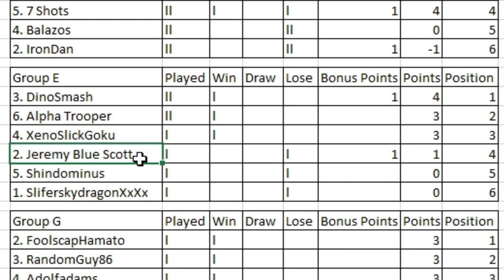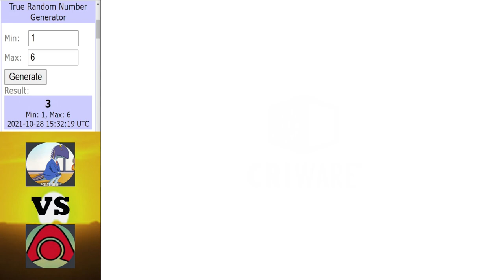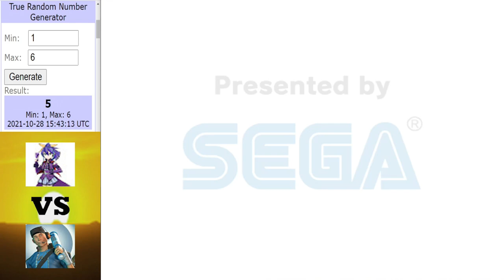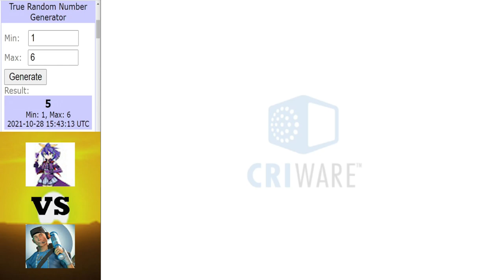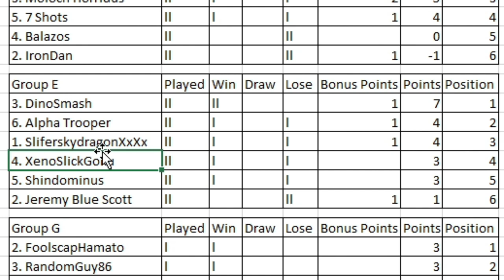Dinosaur King | 1000 Subs Tournament | Group Stage | Group E | Round 2 Matches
Its time to kick round 2 for Group E.

Intro ► 0:00 - 0:28
Dino Smash vs Alpha Trooper ► 0:29 - 8:13
SliferskydragonXxXx vs Jeremy Blu Scott ► 8:14 - 15:09
XenoSlickGoku vs Shindominous ► 15:10 - 22:25
Outtro ► 22:26 - 23:42